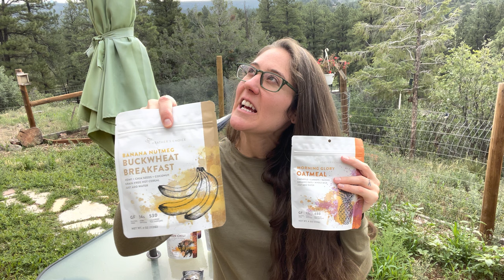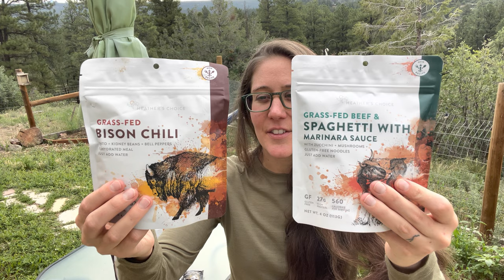Gear Talk: Heather's Choice Backpacking Food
I am juuuust getting over covid and in my excitement to not feel sick, I made this short video all about Heather's Choice dehydrated meals. If I am loopy, blame the covid! :) I really do love HC as a company and for their delicious meals that hydrate pretty quick!